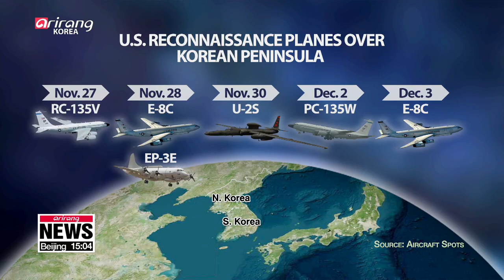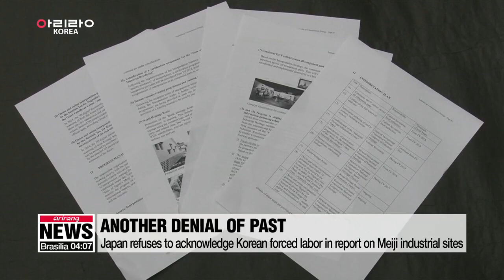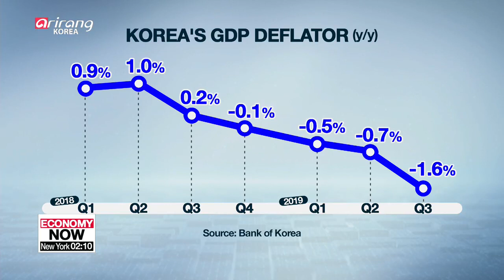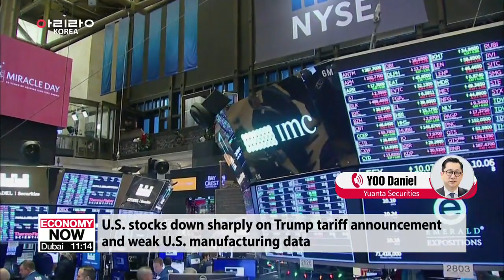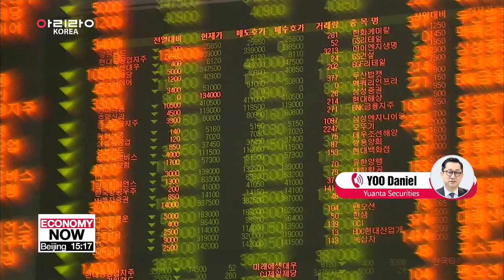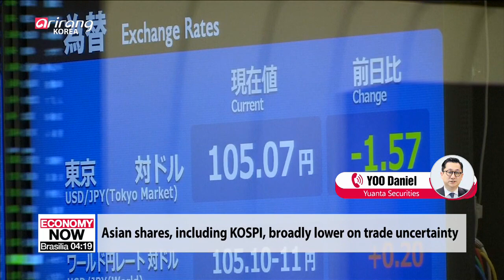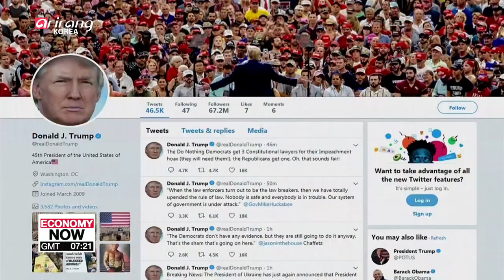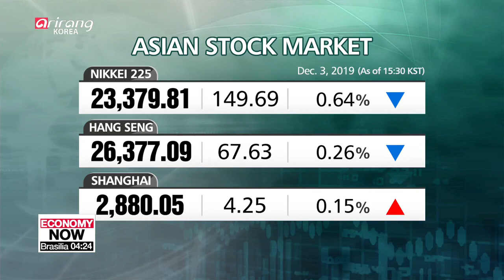ARIRANG NEWS [FULL]: S. Korea's third quarter GDP up 0.4% q/q, 2.0% y/y: Bank of Korea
▪ Top U.S. diplomat for East Asia steps up pressure on S. Korea ahead of defense cost-sharing talks

▪ U.S. again deploys tactical spy planes over Korean Peninsula: Aircraft Spots

▪ N. Korean leader Kim Jong-un celebrates completion of Township of Samjiyon County

▪ Japan refuses to recognize forced labor in report on Meiji industrial revolution sites

▪ S. Korea's Son Heung-min named AFC International Player of the Year for third time

▪ Seoul to give foreigners Korean names to promote Hangeul

▪ S. Korea's third quarter GDP up 0.4% q/q, 2.0% y/y: Bank of Korea

▪ S. Korea to enhance cooperation on fine dust with China and Japan: President Moon

▪ U.S. gov. may slap retaliatory tariffs up of to 100% on some French products

▪ Pompeo warns EU that Chinese telecom firms spy on users, steal data

▪ Pipeline connecting Russia and China opens to supply natural gas to China